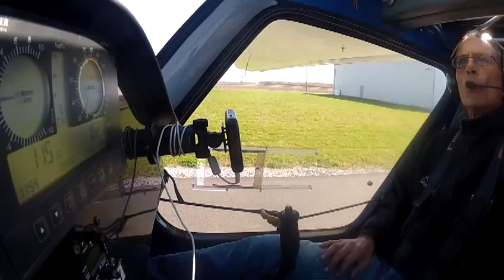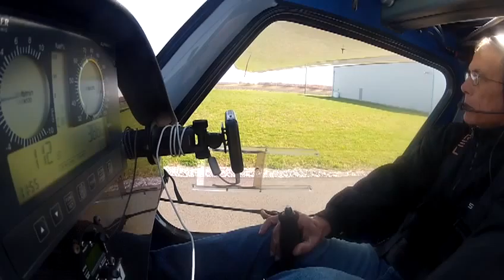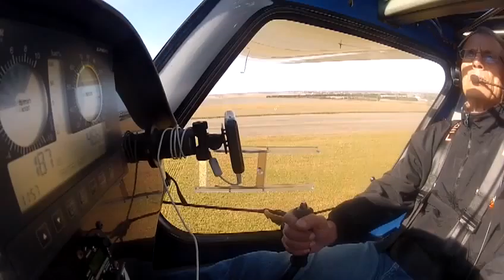GOPR1478 mags check and simulations